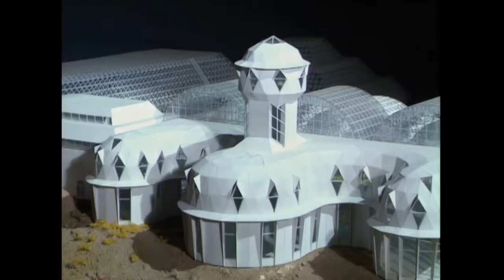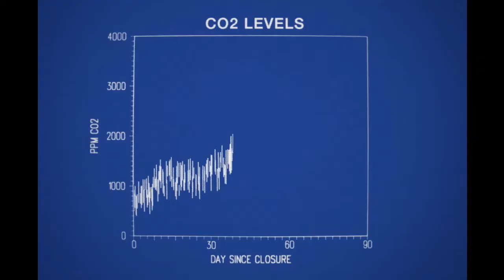Spaceship Earth Trailer 2020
Studio: NEON
Release: May 8, 2020
Director: Matt Wolf
Writer: Matt Wolf
Cast: John Allen, Tony Burgess, Jane Goodall, Kathelin Gray, Linda Leigh, Mark Nelson, Roy Walford

PLOT:
A look at the group of people who built the Biosphere 2, a giant replica of the earth's ecosystem, in 1991.